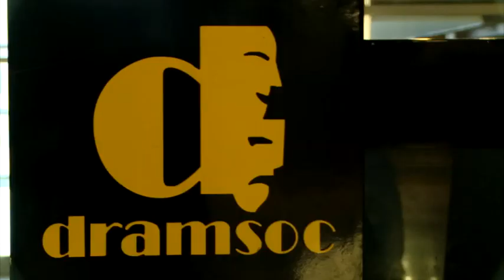Rosaleen Linehan - UCD Foundation Day Alumni Award in Arts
Awardee in UCD Foundation Day Alumni Award in Arts at the UCD Foundation Day Alumni Awards on Friday, 14th November.